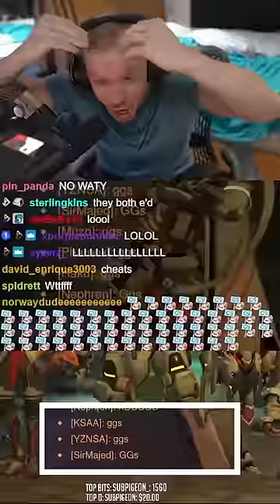YZNSA Torb 1 vs 1 in The Overwatch World Cup! | Overwatch 2 Highlight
Jay3 Socials!